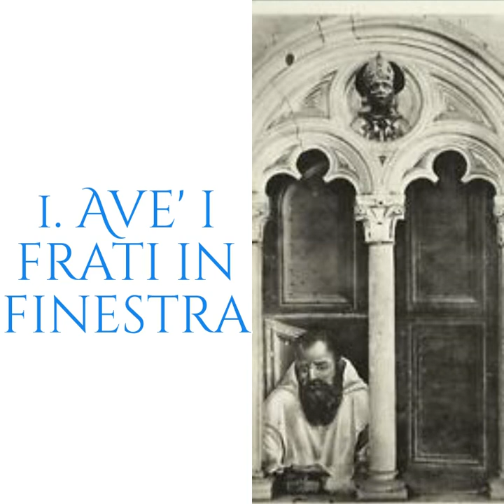La Lingua di Roma, Volume IV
Il dialetto romanesco per i Romani e non